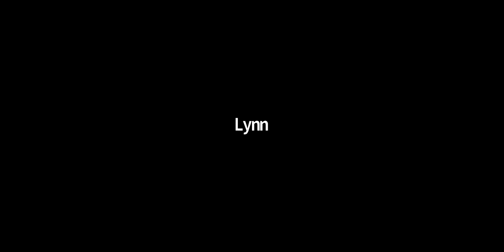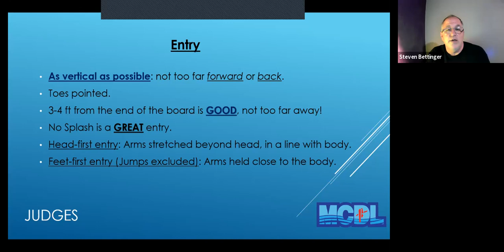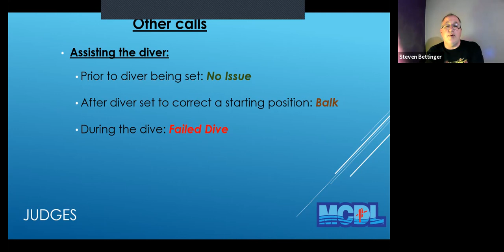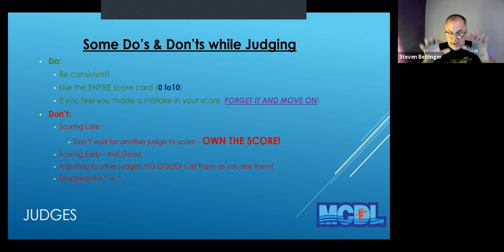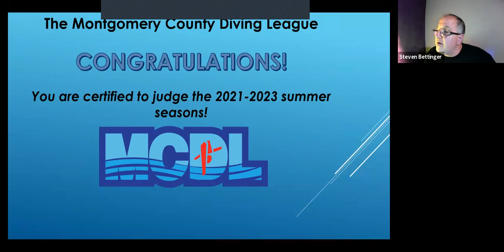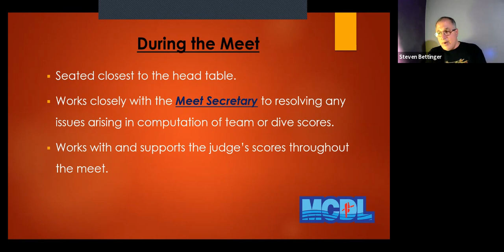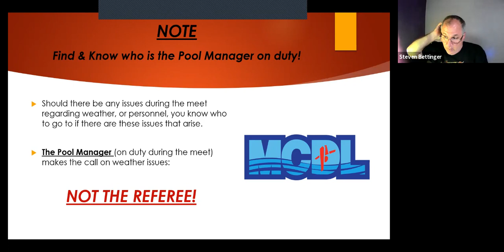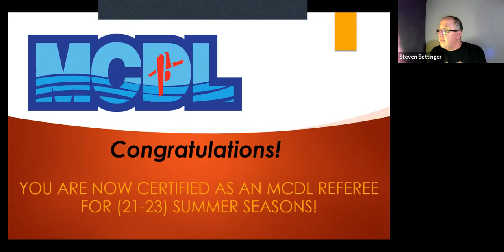MCDL | Judge & Referee Training | Summer 2021 | Steve Bettinger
This is another training done by Steve Bettinger for the MCDL Dive Community with the goal of training volunteers to be ready to Judge & be Referees for the summer of 2021!